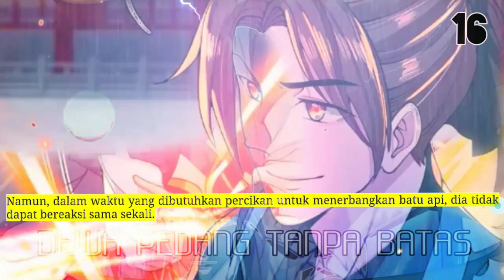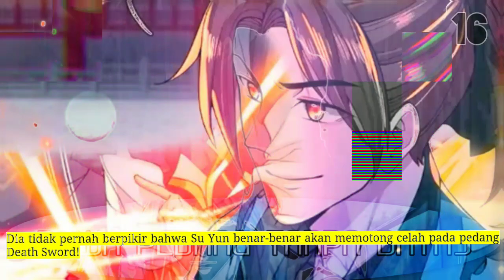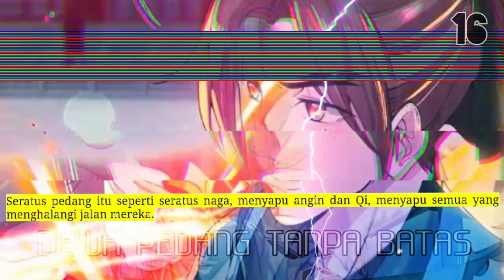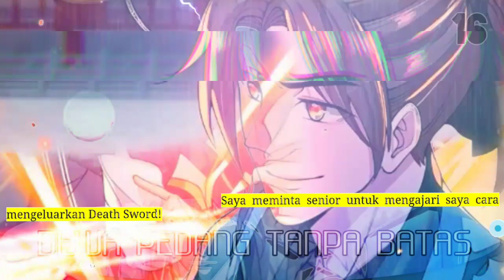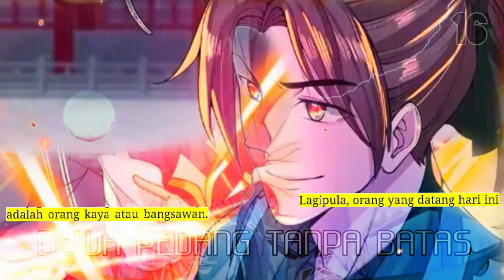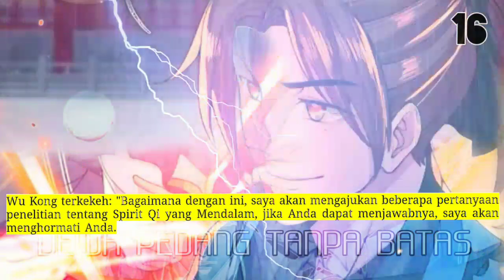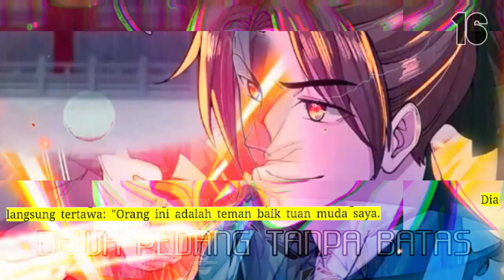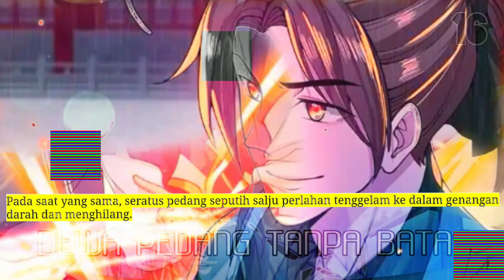Dewa Pedang Tanpa batas season 16 versi novel indo